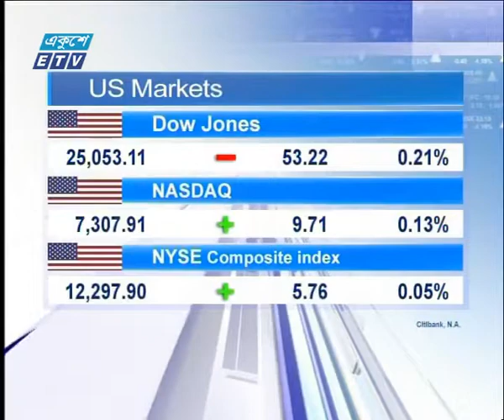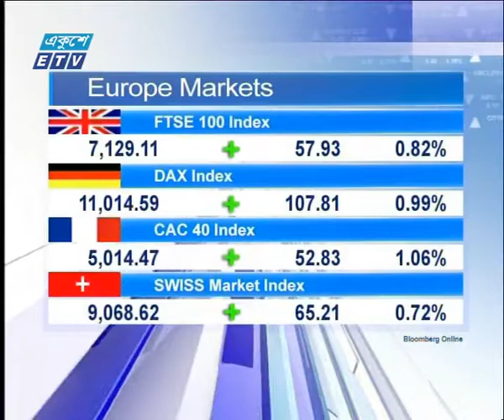আন্তর্জাতিক পুঁজিবাজার ১২ ফেব্রুয়ারি ২০১৯ | ETV Business